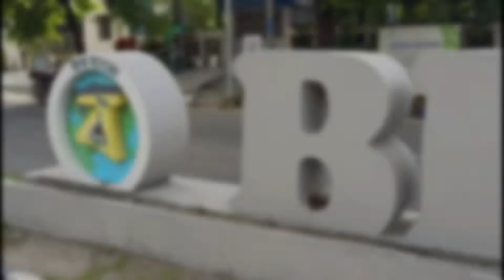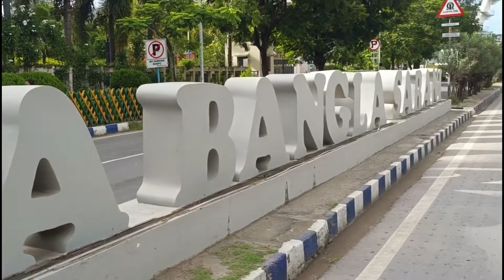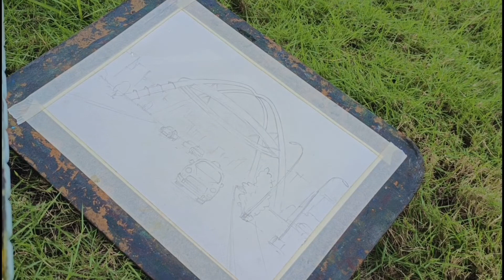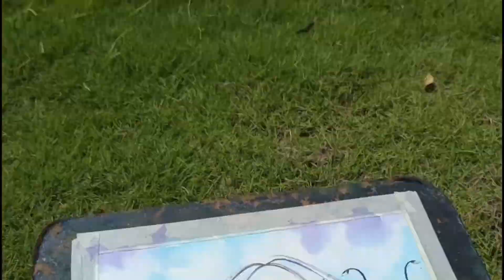Plein Air Watercolor Painting of Biswa bangla gate / Kolkata Outdoor Painting / Watercolor Painting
Hi

About this Video:
This is a watercolor painting video of Biswa bangla gate, I used Camlin Artist Watercolors in this painting, Hope you like the video, Thank You for Watching & SUBSCRIBE my Channel for more Art Videos. Keep Supporting.

watercolor painting
best watercolor paper
watercolor paper
chitrapat paper
painting
painting for beginners
painting drawing
painting ideas
painting for kids
painting hacks
painting easy
painting tutorial

Keep Supporting.